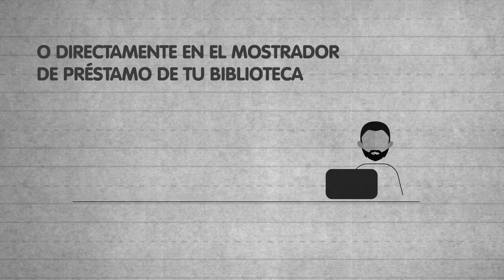Préstamo Intercampus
"La Biblioteca en 30 segundos"
El servicio de préstamo intercampus permite que un usuario reciba en la biblioteca de su elección un documento que se encuentre en la biblioteca de otro campus de la ULL.